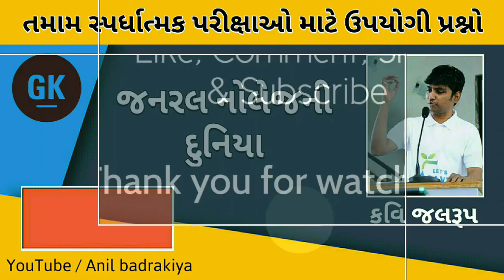જનરલ નોલેજની દુનિયા | Part - 8 | General knowledge questions Audio by Kavi jalrup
કવિ જલરૂપદ્વારા પ્રસ્તુત... જનરલ નોલેજની દુનિયા

👉 તમામ સ્પર્ધાત્મક પરીક્ષાઓ માં ઉપયોગી થાય તેવા ખૂબ જ મહત્વના પ્રશ્નો છે તો ખાસ એક વાર અચુકથી આ વિડિઓ સ્વરૂપે ઓડિયો ક્લિપ સાંભળી લેજો.

👉 General knowledge has been defined in differential psychology as "culturally valued knowledge communicated by a range of non-specialist media" and encompassing a wide subject range. This definition excludes highly specialized learning that can only be obtained with extensive training and information confined to a single medium. General knowledge is an important component of crystallized intelligence. It is strongly associated with general intelligence  and with openness to experience. Studies have found that people who are highly knowledgeable in a particular domain tend to be knowledgeable in many. General knowledge is thought to be supported by long-term semantic memory ability.

Anil badrakiya
Dist. Morbi